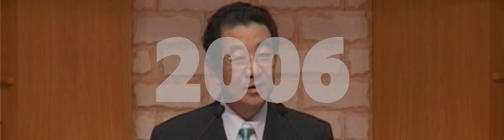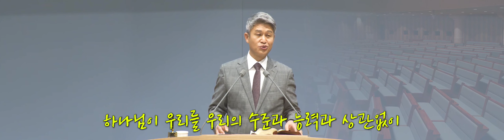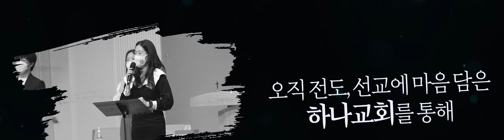제 9회 하나선교대회 대회영상